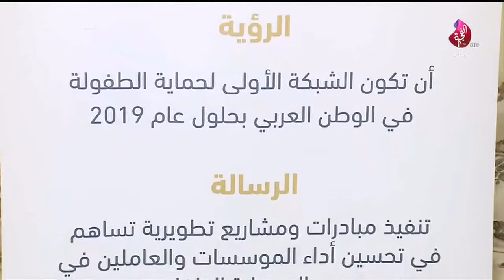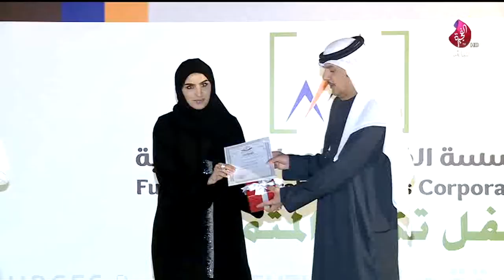برنامج سبعة على سبعة حلقة 422 تاريخ 13-02-2019 تلفزيون الفجيرة